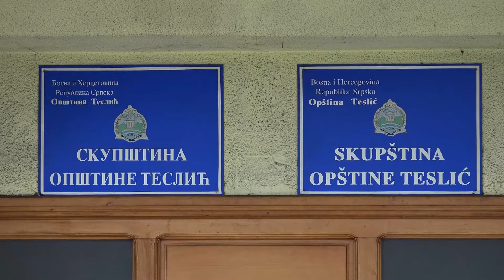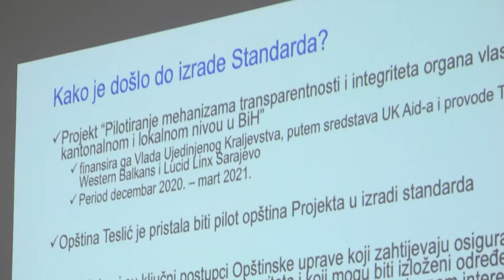Teslić: Predstavljeni standardi integriteta i transparentnosti-19.3.2021.